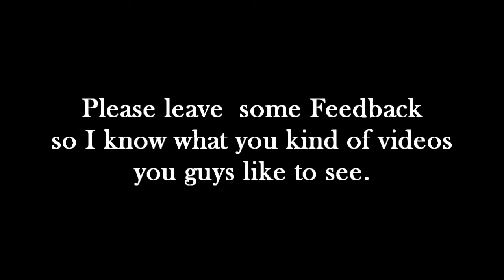Scout Sniper Series - New Map Stockpile - Plus funny bonus clip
Welcome to the Scout Sniper series where I show you all the best positions to snipe from.

The first couple clips are from FFA but the rest is TDM.  When playing TDM, the major spawns are the railyard and the church.  When sniping you want to be moving away from their spawn and drawing them to chase after you as you pick them off one by one.    I use Scout Pro for sniping because it saves my ass so many times.

 Just run the same routes as you see me and post up on those positions for easy kills.  That corner house is great because you can see both major spawns from that corner of the map and adjust accordingly when spawns flip.

The clip at the end I thought was funny when I ran up on those guys trying to knife each other, I put them out of their misery.